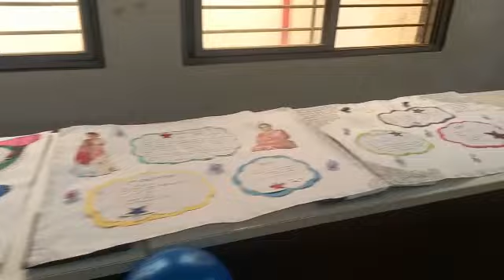career day celebration 2@ITIJUNAGADHMAHILA